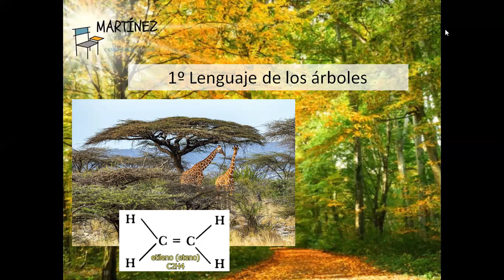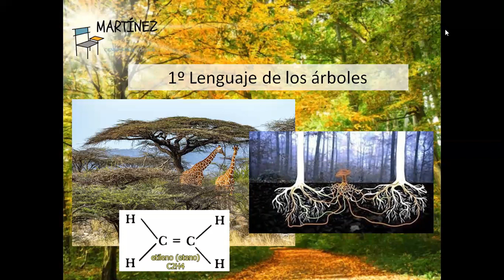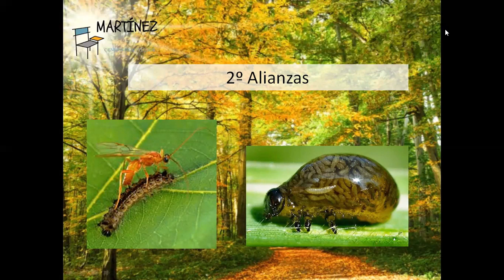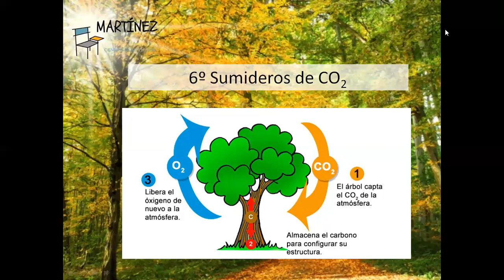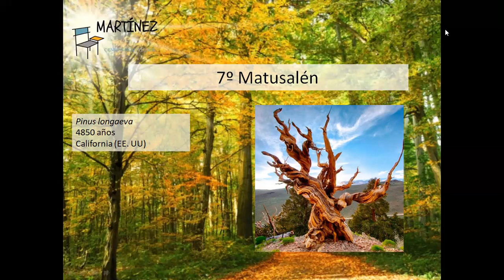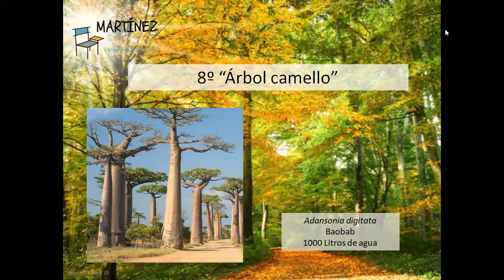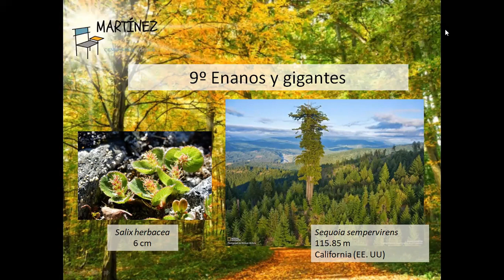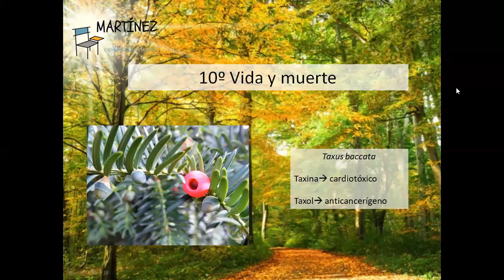10 curiosidades sobre árboles (oposiciones)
¡Hola, opositor!
Este mes te traemos 10 curiosidades sobre distintos árboles, para que lo incluyas en tus temas y queden estupendos. Además, también lo puedes usar para tu programación didáctica.
Seguro que esto te resulta útil para preparar mejor tus oposiciones de biología y geología y para conocer más secretos sobre nuestro planeta.

Sigue aprendiendo para tus temas de las oposiciones de biología y geología en nuestro canal y en nuestra lista de suscriptores